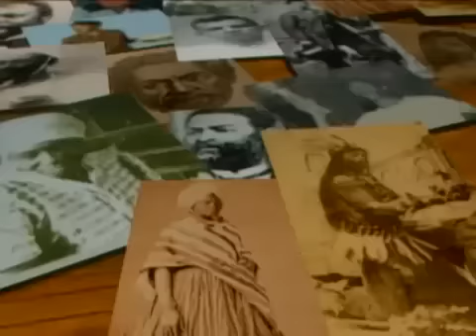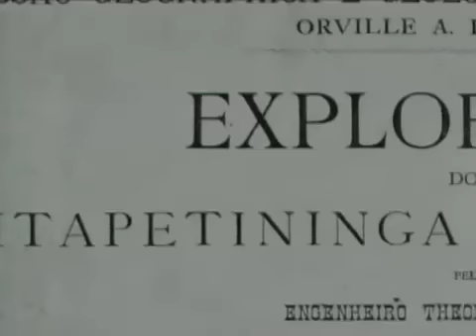Teodoro Sampaio (1855 - 1937) - Heróis de Todo Mundo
Teodoro Sampaio nasceu em 1855 na cidade de Santo Amaro, Bahia. Era filho de uma escrava do engenho Canabrava e, supostamente, do sacerdote Manoel Fernandes Sampaio, que o alforriou no batismo. Há quem registre, no entanto, que seu pai era o senhor de engenho Francisco Antônio da Costa Pinto. O próprio Teodoro, porém, jamais revelou publicamente a verdadeira identidade de seu pai.

Aos dois anos de idade foi entregue a uma senhora da sociedade, D. Inês Leopoldina, que o criou até os nove anos. Aos 10, foi levado para o Rio de Janeiro pelo padre (Manoel?) e internado no colégio São Salvador, onde mais tarde se tornou professor de Matemática, Filosofia, História, Geografia e Latim. Logo depois de formado na Escola Politécnica, em 1877, voltou à Bahia e negociou a alforria de sua mãe e de seus dois irmãos, que ainda eram escravos.

Um dos maiores engenheiros do país, além de geógrafo e historiador, Teodoro foi o primeiro a mapear a região da Chapada Diamantina. Suas anotações ajudaram Euclides da Cunha a escrever Os Sertões. Foi também um dos homens públicos de maior importância nos debates e projetos urbanísticos do país, no final do século XIX e início do XX. Hoje, municípios em São Paulo e na Bahia carregam seu nome, além de escolas, túnel, ruas e travessas de cinco bairros da cidade de Salvador e ruas de cidades como Feira de Santana, Curitiba, Londrina, Rio de Janeiro e Santos, entre outras.

Em 1879, foi criada a Comissão Hidráulica do Império, para melhorar os portos e a navegação dos grandes rios do interior brasileiro. Teodoro Sampaio fez parte da equipe, como engenheiro de 2ª Classe, mas seu nome não apareceu no Diário Oficial junto dos demais integrantes, por ser o único negro. Somente após interferência do Senador Viriato de Medeiros é que ele foi incluído no Diário. Em 1881, foi nomeado engenheiro de 1ª Classe.

Na Comissão, participou de uma expedição pelo Rio São Francisco e suas anotações serviram de base para seus livros O Rio São Francisco e A Chapada Diamantina, de 1905. Em 1883 integrou a Comissão de Melhoramentos do Rio São Francisco, como 1º Engenheiro-Ajudante. Lá colaborou nas obras de barragem e desobstrução dos trechos encachoeirados do rio.

Em 1886, Teodoro integrou a Comissão Geográfica e Geológica de São Paulo, como 1º Engenheiro e Chefe de Topografia. No governo de Prudente de Morais (1890), assumiu a chefia dos Serviços de Água e Esgoto da cidade de São Paulo. A partir da década de 1890, Teodoro ganhou reconhecimento intelectual cada vez maior, devido, entre outros fatores, à sua participação na comissão que organizou a Escola Politécnica de São Paulo.

Em 1901, lançou o livro O Tupy na Geografia Nacional, obra reconhecida como referência fundamental no estudo do Tupy e de sua influência na formação cultural do país.

Em 1904, mudou-se para Salvador, onde se dedicou à execução do Serviço de Água e Esgoto da cidade, entre outras obras. Em 1913, foi eleito orador oficial e membro da comissão de publicação da Revista do Instituto Histórico Geográfico da Bahia, na qual teve uma grande produção. De 1922 até 1936, foi Presidente do Instituto Histórico e Geográfico da Bahia e, em 1927, foi eleito Deputado Federal.

A vida profissional de Teodoro Sampaio pode ser dividida em duas grandes fases. A primeira foi desenvolvida sobretudo em São Paulo, entre 1873 e 1903, e a segunda se deu principalmente em Salvador, de 1905 a 1935. Nos últimos anos de sua vida, dedicou-se ao livro História da Fundação da Cidade da Bahia, obra publicada postumamente em 1949. Teodoro morreu antes de completar o último capítulo, em 15 de outubro de 1937, no Rio de Janeiro, onde residia.